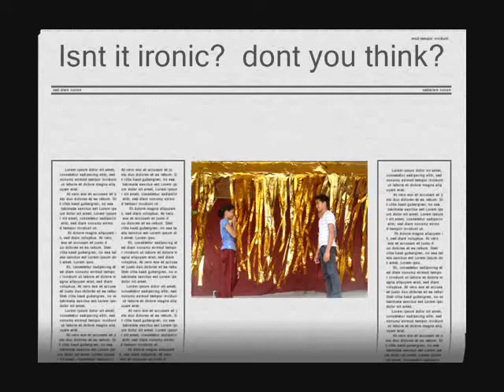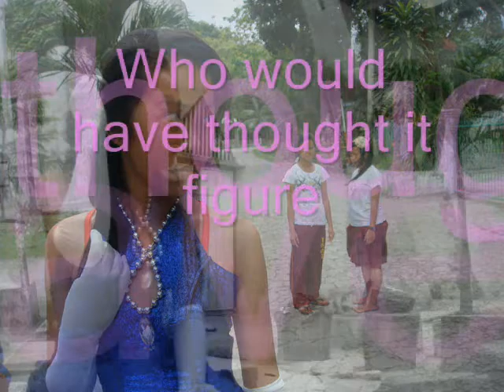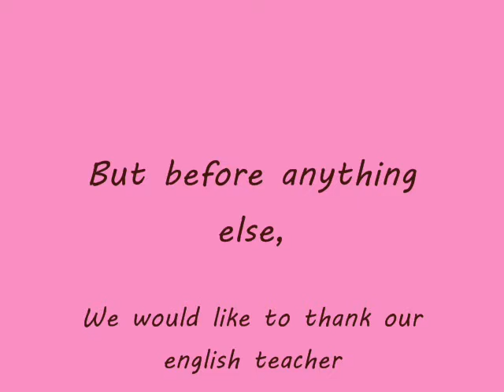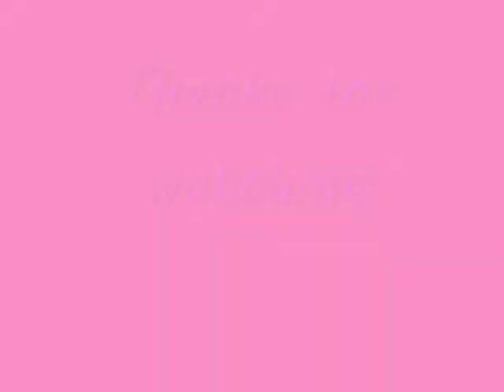third year marlin..(ironic music video)